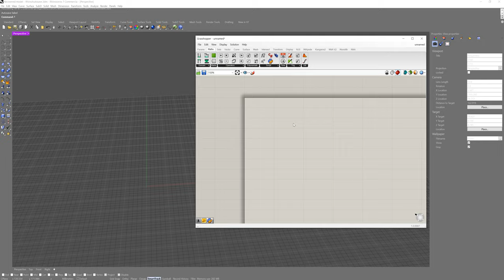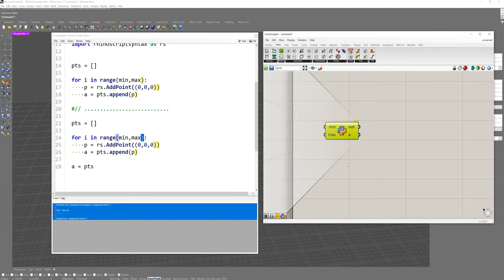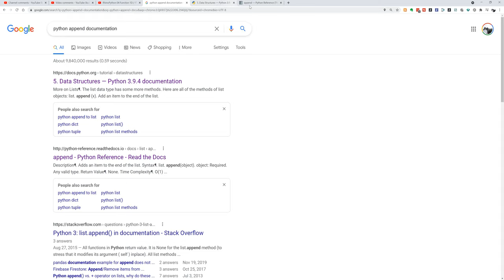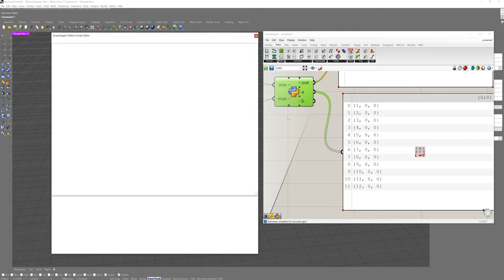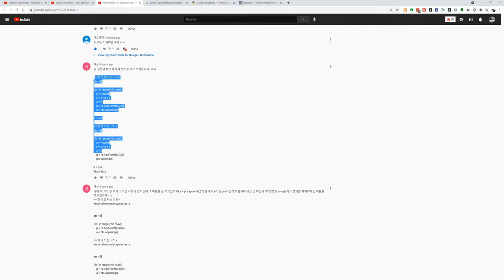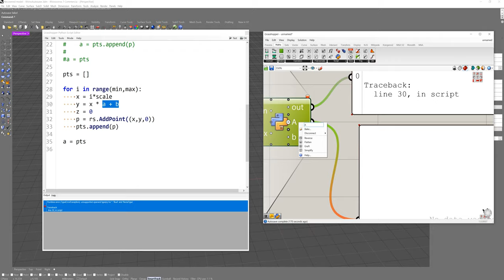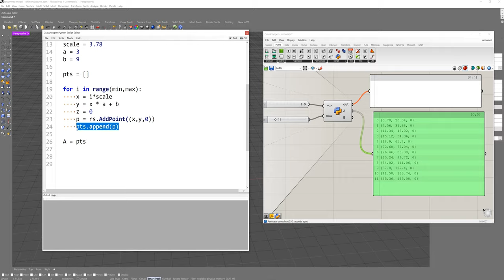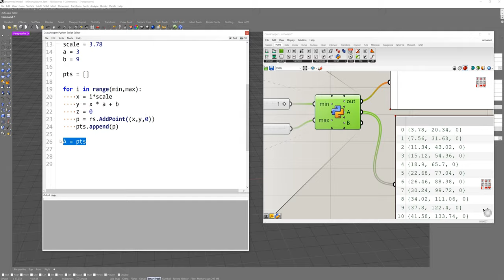RhinoPython Q2 Append / 라이노 파이썬 질문2 함수 반환 값 / 기초 문법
00:05 - 오늘의 질문
01:27 - 첫 번째 질문
03:01 - " = " 의 개념과 순서의 중요성!
06:34 - 오늘의 문제: return value / 리턴 값
11:46 -  첫 번째 문제, 안 되는 이유 설명
12:37 - 두 번째 질문
14:19 - 두 번째 질문, 안 되는 이유 설명
15:05 - 마무리